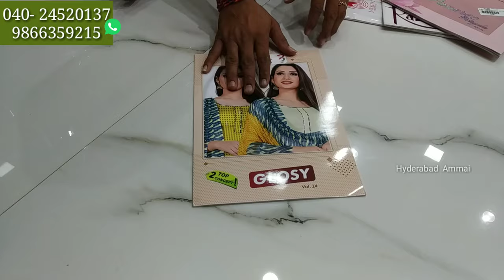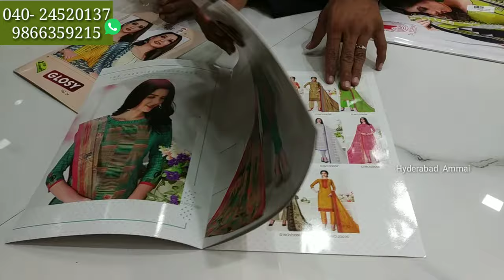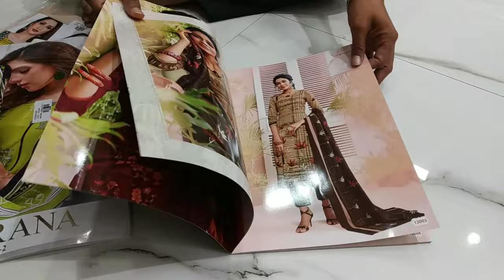Hyderabad Madina Wholesale New Arrival Dress Material Collection || Courier Available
Today I am going to explore Daily wear to party wear Dress Materials in Sri Roop sagar Suits,In this shop having huge collections and good quality with low range. Today I am sharing few collections.

Address:
Sri Roop Sagar Suits,
D.No: 21-1-475, 2nd Floor, Shree Textiles House Building, Misamma Temple Lane,Back side 94 Bus stop,opp.High court, Rikab Gunj, Madina Circle, Hyd-2, T.S

Channel No: 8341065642 ( WhatApp only)

 Your's
  Hyderabad Ammai😍
  Keep smiling🤔😃